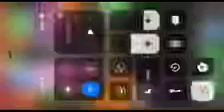Lingo kids happy Halloween song reversed